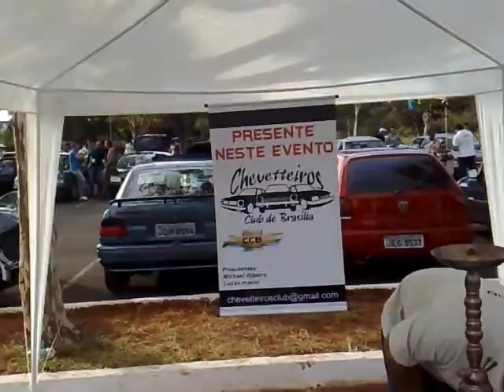CHEVETTEIROS CLUB NO 18º ENCONTRO DOS CLUBES DE BRASILIA